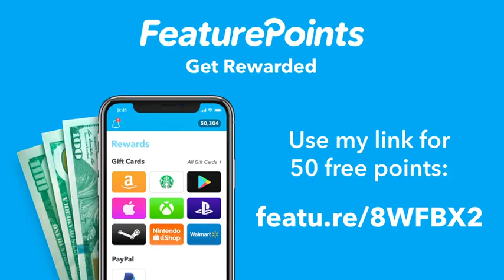Earn money online without investment by playing game help to survay install app widral by pay pal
Earn money easily without investment
Only refer
Playing 10 sec small game
Help to servay
Install app
Viewing app